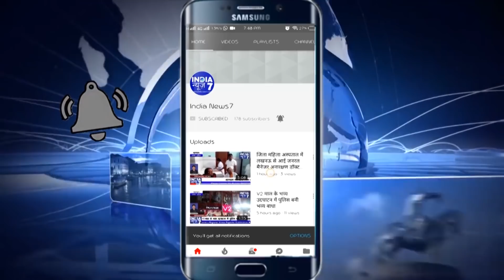गठबंधन प्रत्याशी राम शिरोमणि वर्मा 5320 वोटों से जीते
-पहले नंबर पर गठबंधन प्रत्याशी राम शिरोमणि वर्मा को मिले वोट 441771

-दूसरे नंबर पर बीजेपी प्रत्याशी दद्दन मिश्रा- 436451 वोट

-तीसरे नंबर पर कांग्रेस प्रत्याशी धीरेन्द्र प्रताप सिंह को मिले वोट 58042